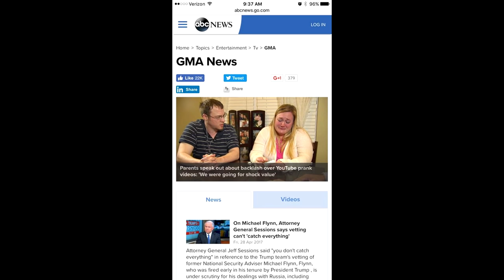Bring FamilyOFive Back